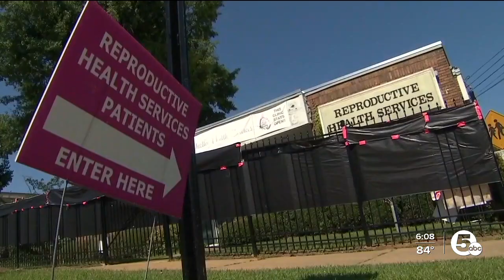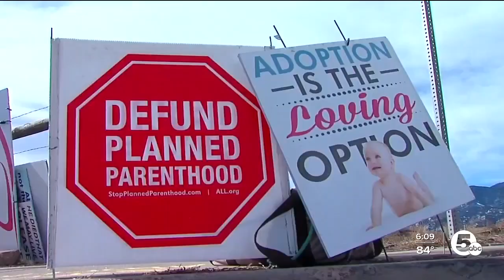How Biden's executive order on abortion rights will impact Ohio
The order aims to help pregnant women travel out of state to get an abortion, while also ensuring health care providers comply with federal law.